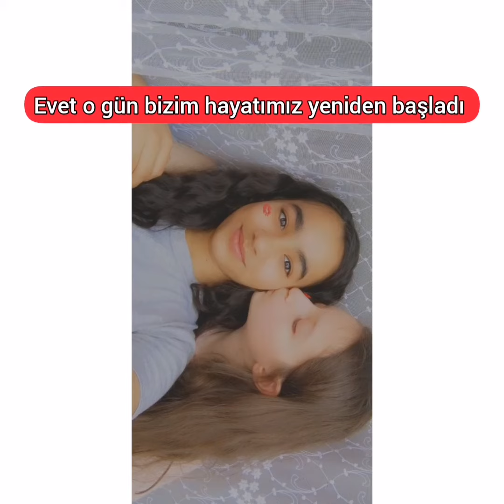Canikoooommm iyiki tanışmışık iyiki varsın seni çok ama çok seviyorum❤️nice yıllarımız olsun bebem💋